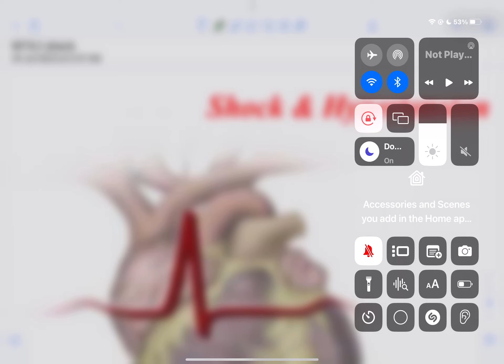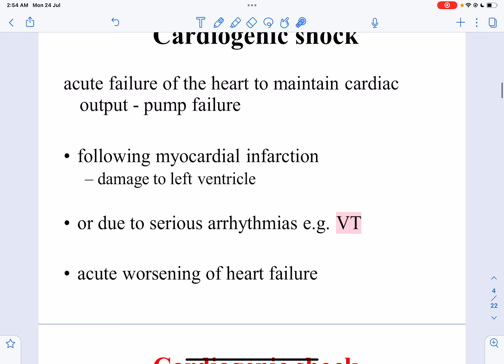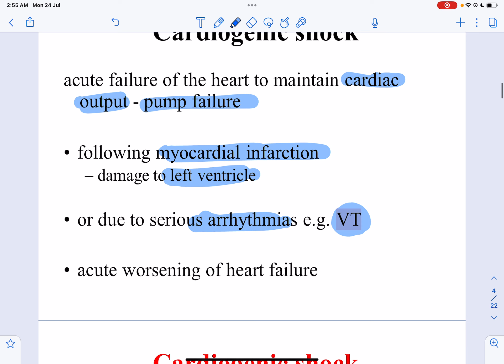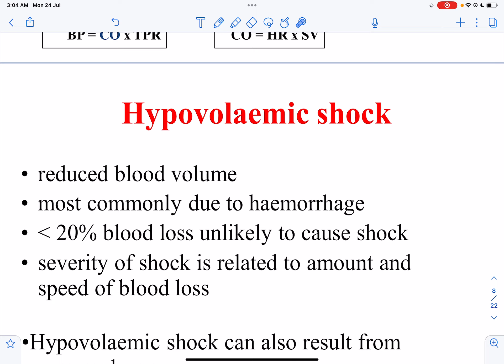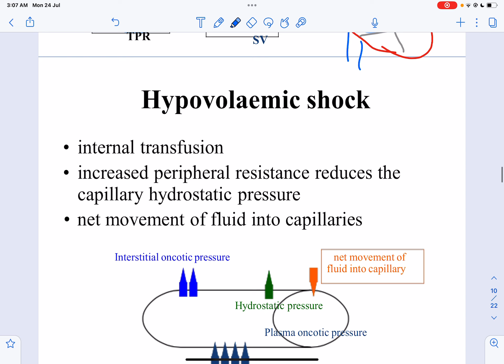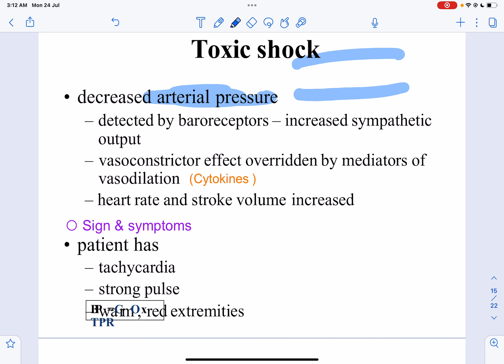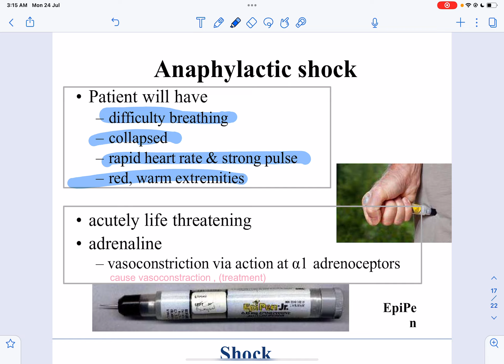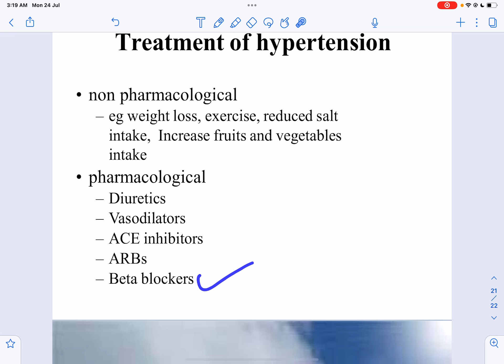Shock and Hypertension